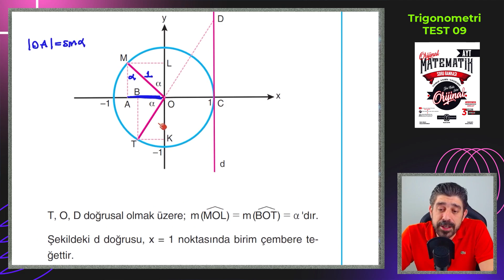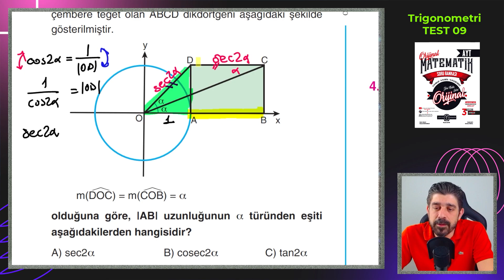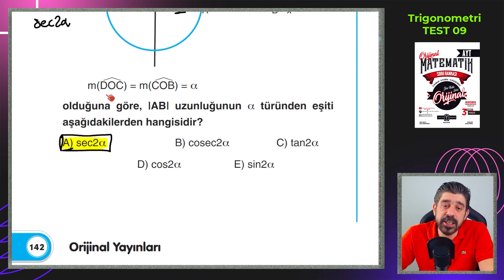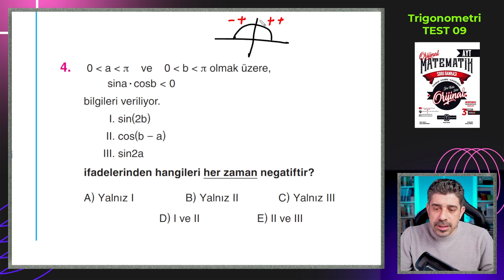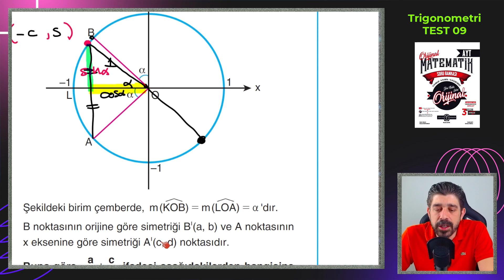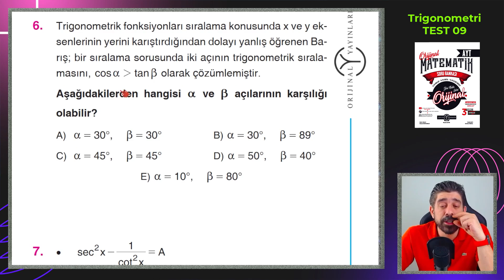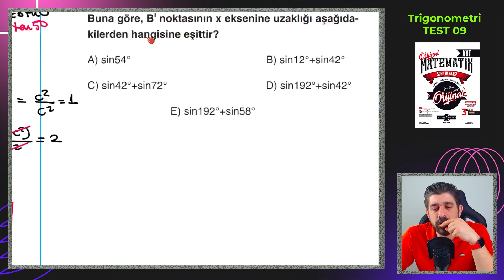Trigonometri TEST 09 | ORİJİNAL AYT SORU BANKASI | yks2024 @soner@SonerAkinciMatematik